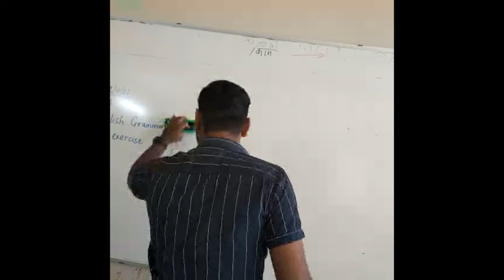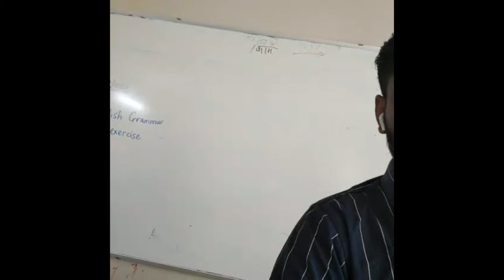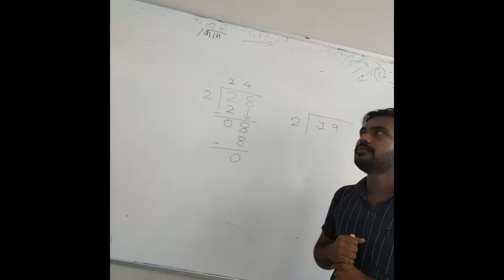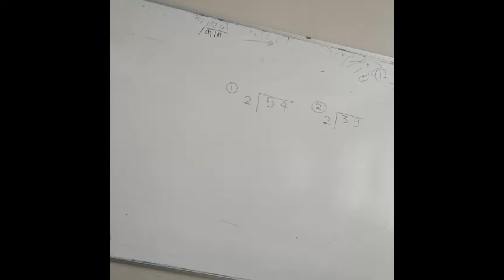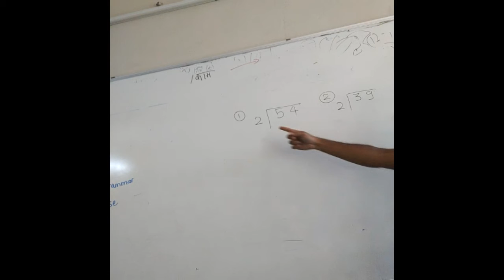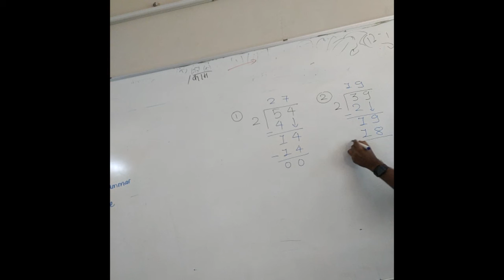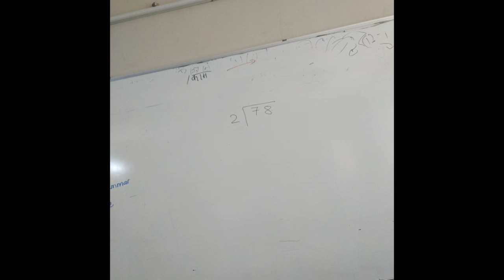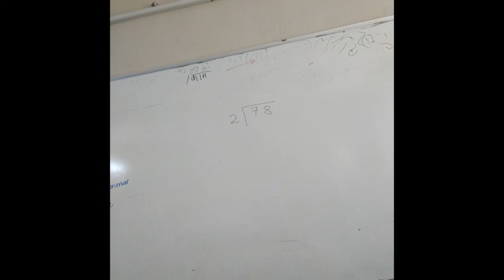Date- 23-10-2021 Class 2nd Subjects-Mathematics Teacher Bhadresh sir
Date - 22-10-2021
Std - 2nd
Sub - Maths
Ch - 5
Sub-topic - Division